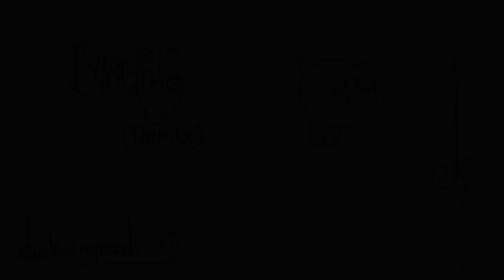Hirokazu Ando - Butter Building (Remix) [2015]